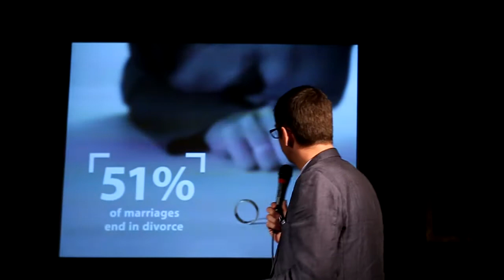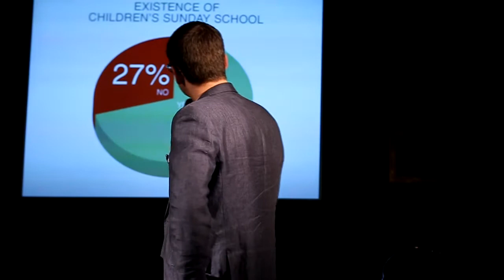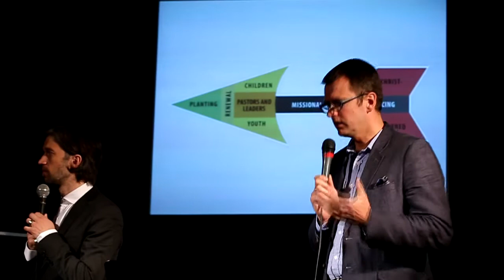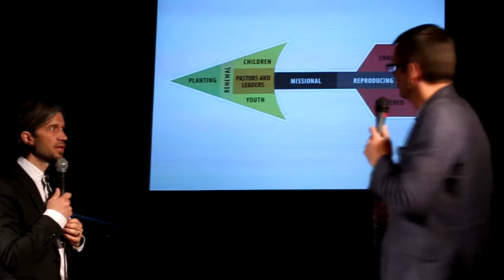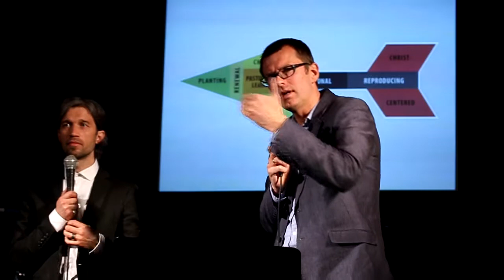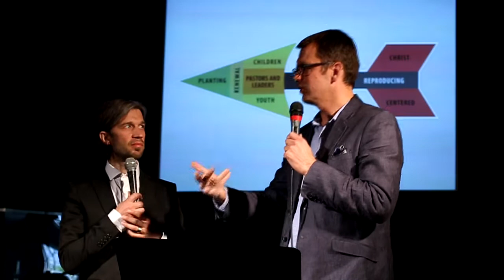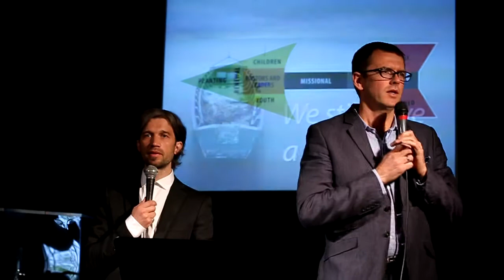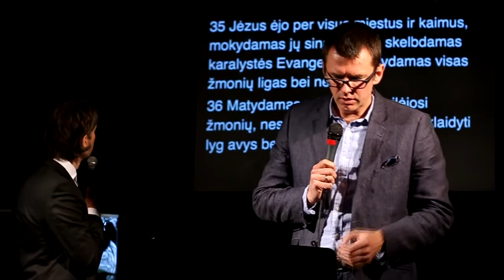Turėk svajonę (Pēteris Sproģis)